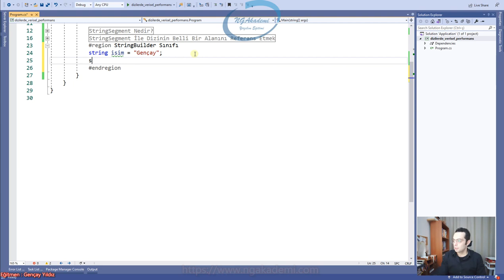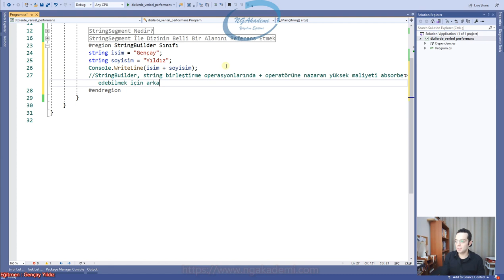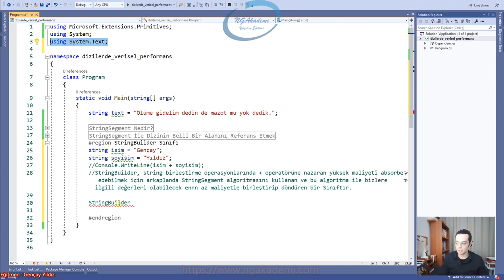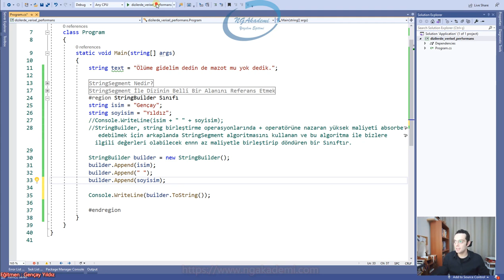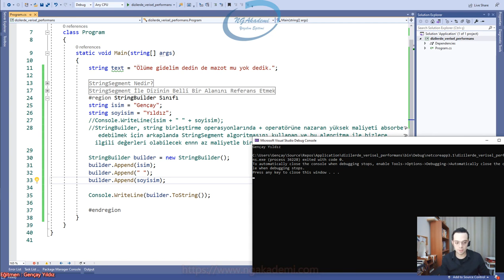342) StringBuilder Sınıfı Nedir? Ne Amaçla Kullanılır?